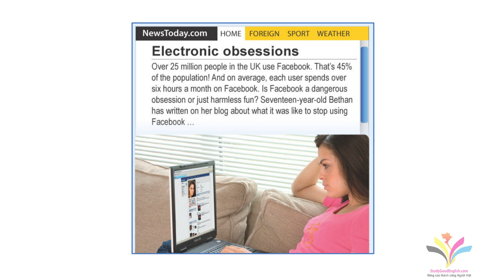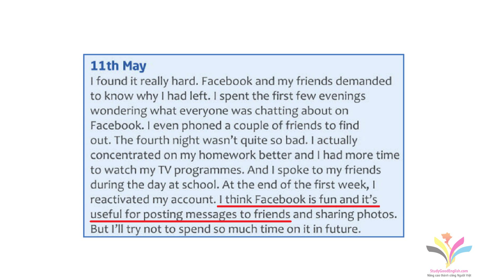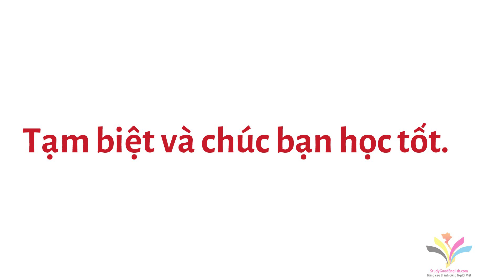Bản dịch bài 6 C. Culture. Screen Time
Bản dịch hỗ trợ bài Văn hóa theo giáo trình Solutions Pre-intermediate 2nd - Unit 6. C (Dành cho học viên cấp độ trung cấp).